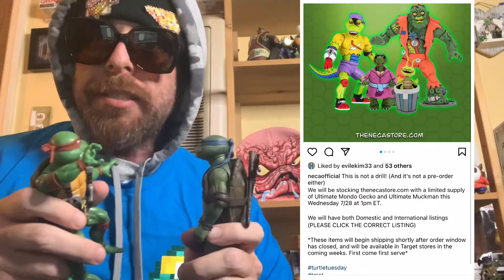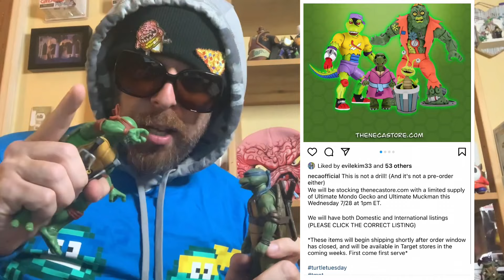This is a LIE!! NO Tmnt Neca MONDO GECKO or MUCKMAN on 7/28 at 1PM EST!! FALSE INFO!!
Don't get taken by going to thenecastore.com